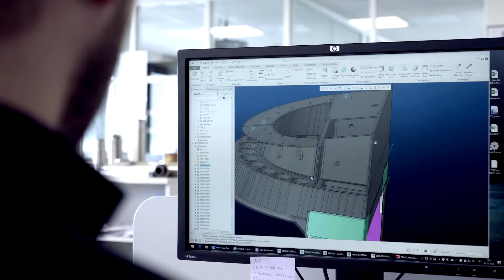33rd St. Penn Station Entrance - Manufacture of architectural steelwork at seele pilsen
For New York's Penn Station, a new entrance was opened on 31/12/2020. The "East End Gateway" at 33rd Street / 7th Avenue presents itself in the form of a 12m high canopy with a double-curved cable façade.
In the making-of film you get an insight into the production of the complex construction, for which approx. 105t of architectural steelwork was manufactured at seele Pilsen, Czech Republic. Subsequently, the entire steel structure was erected at seele for testing before the components were shipped to New York for final installation.

Für New Yorks Penn Station wurde am 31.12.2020 ein neuer Eingang eröffnet. Das „East End Gateway“ an der 33rd Street / 7th Avenue zeigt sich in Form eines 12m hohen Vordachs mit einer gegensinnig gekrümmten Seilfassade.
Im Making-of Film erhalten Sie einen Einblick in die Fertigung der komplexen Konstruktion, für welche ca. 105t architektonischer Stahlbau zum Einsatz kam. Dieser wurde bei seele pilsen gefertigt. Anschließend wurde die gesamte Stahlkonstruktion bei seele testweise aufgebaut, bevor die Bauteile nach New York zur finalen Montage verschifft wurden.